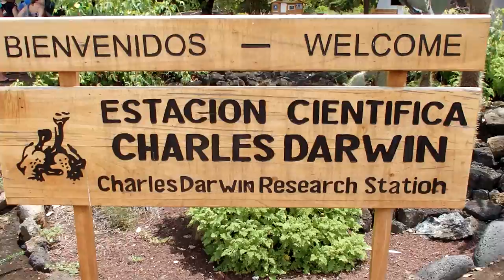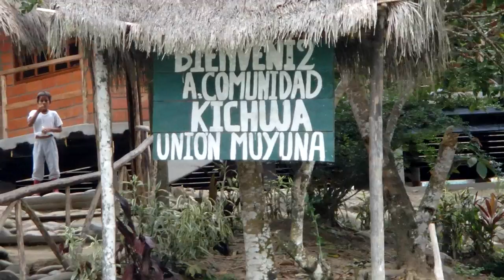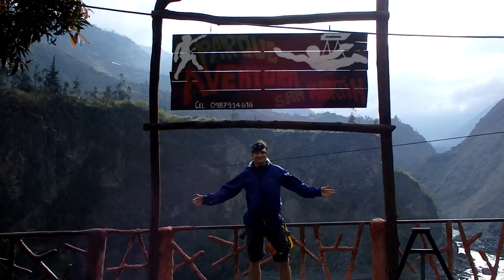Tortoise Power - Life on the Equator - Ecuador & The Galápagos Islands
Touring Middle Earth from Quito to the Galapagos Islands.